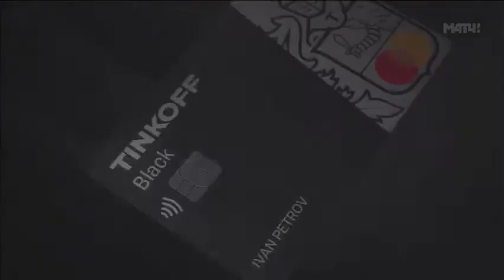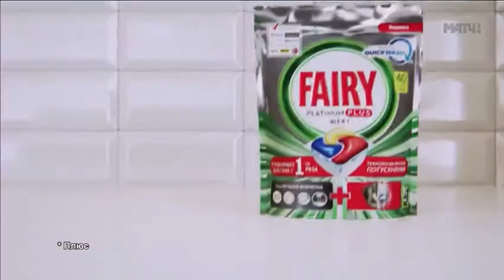Lomachenko - Nakatani 26.06.2021 full hd